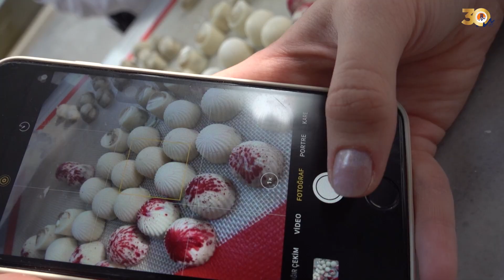MersinÜniversitesi Turizm Fakültesi Pastane Uygulama Mutfağında Bir Gün 🧑🏻‍🍳👨🏻‍🍳🍰🍩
Üniversitemiz Turizm Fakültesi Gastronomi ve Mutfak Sanatları Bölümü 4. sınıf öğrencilerimiz, Öğr. Gör. Cevat Ercik'in verdiği İleri Pastacılık Teknikleri Dersi kapsamında birbirinden güzel ürünler hazırladı 😍

Öğrencilerimiz;

✅ Muffin ve Cupcake, Limonlu ve Çilekli Panna Cotta,
 Profiterollü ve Çikolatalı Yaş Pasta, Sütlaç, El Yapımı Çikolata, Tahıllı Ekmek, San Sebastian Cheesecake ve Red Velvet Pasta yaparak hünerlerini sergiledi. 👏🏼

Öğrencilerimizin Pastane Uygulama Mutfağında geçirdikleri bir gün şimdi sizlerle 📽️

İyi seyirler!